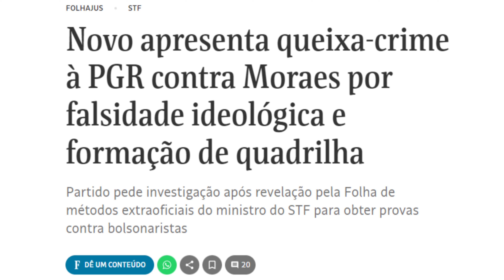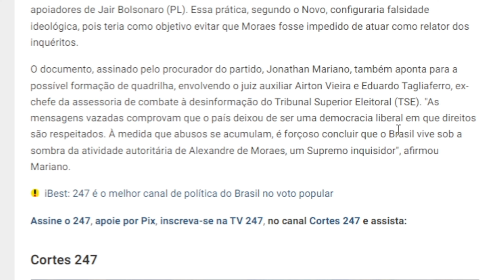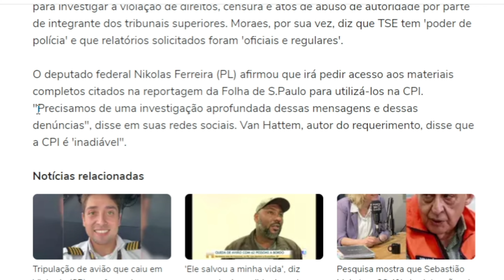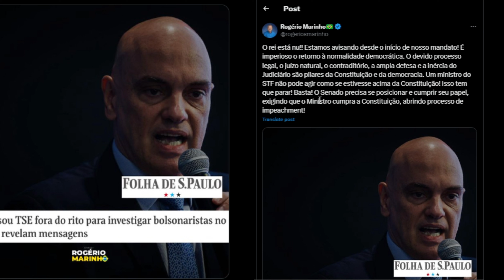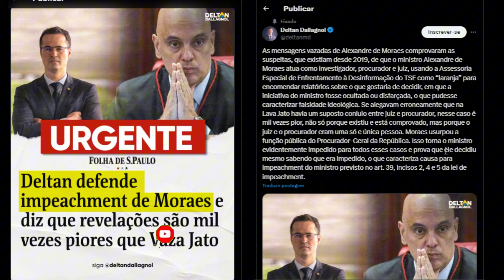GRANDE NOTÍCIA!! EXPLODE DETALHES DA EMINENTE PRISÃO DE MORAES NA PGR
Seja um patrocinador do meu serviço de te manter bem informado!

✔SE-INSCREVA
✔CURTE
✔COMPARTILHE

 Então pessoal após o vazamento de áudios onde mostra claramente a manobra de Moraes juntamente com seus capangas usando o TSE e o STF para perseguir apoiadores do ex-presidente Jair Bolsonaro, os parlamentares acabaram de revelar que eles não querem só o impeachment do ministro, mais sim que seja investigado é posteriormente preso pelos crimes de falsidade ideológica e formação de quadrilha.